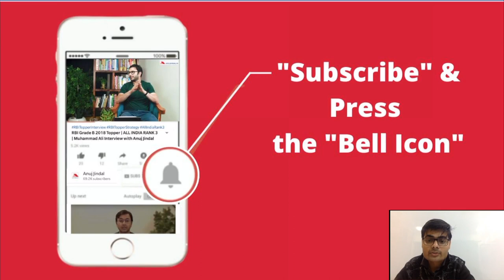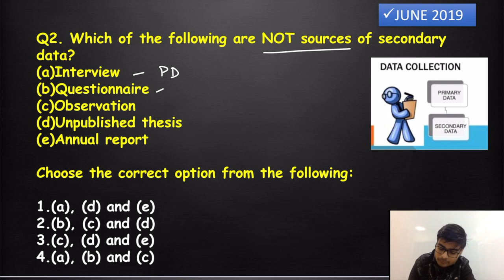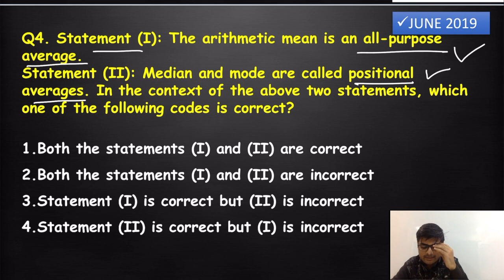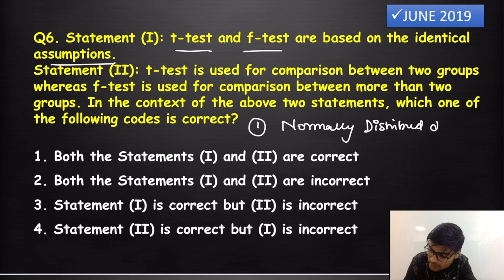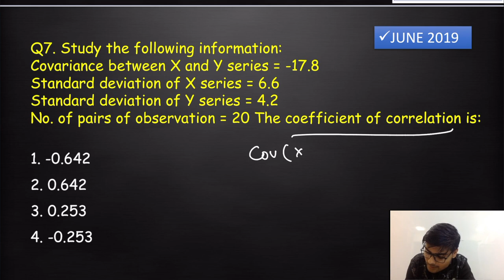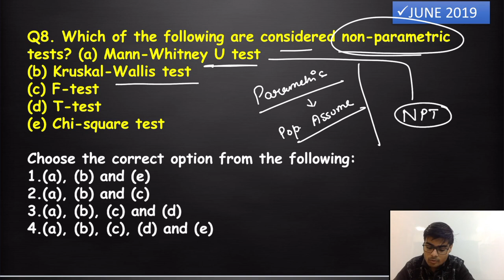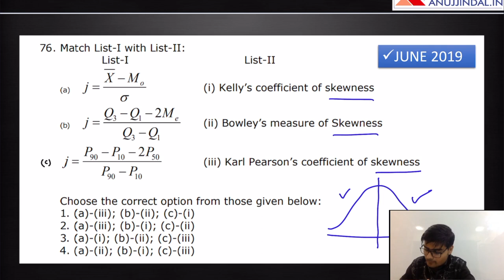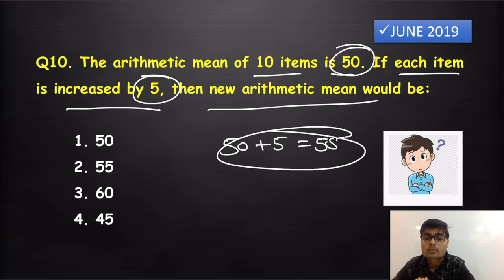JUNE 2019 Statistics Analysis | UGC NET Commerce Paper 2 | Important Topics Dec 2019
We have started revision series of Paper 2 Commerce and Management and in this video, we will discuss the June 2019 paper of Commerce. In this video, we will not discuss the complete paper but only one Unit that is Statistics in upcoming videos we will cover all other units watch this video till the end to have a clear understanding of the type of questions asked in the examination.